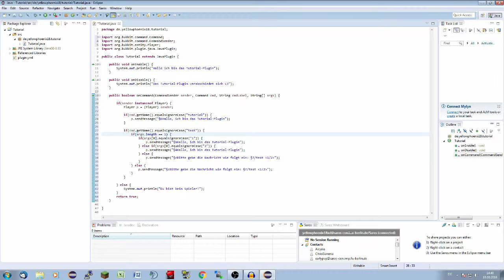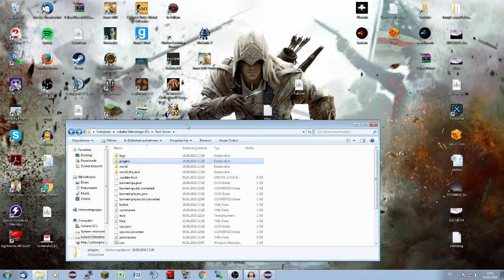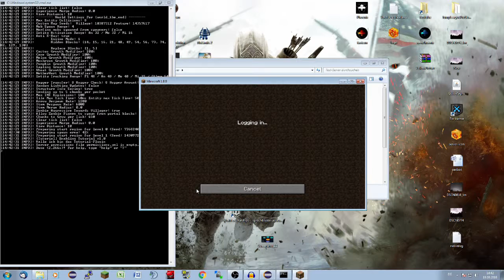Die ersten Commands | Spigot/Bukkit programmieren #002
Das Video heute dreht sich dabei um die ersten Commands zu schreiben

► Social-Stuff ◄

→ TeamSpeak: ts.yellowphoenix18.de